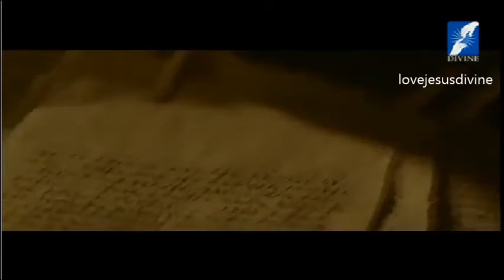Talk by Maria Sangeeta - Let us be prepared (English)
Please donate generously so they can bring more blessings all over the world. God bless.

video to be globally blocked or muted.Copyright Disclaimer Under Section 107 of the Copyright Act 1976, allowance is made for "fair use" for purposes such as education, comment, criticism, news reporting, teaching, scholarship, and research.